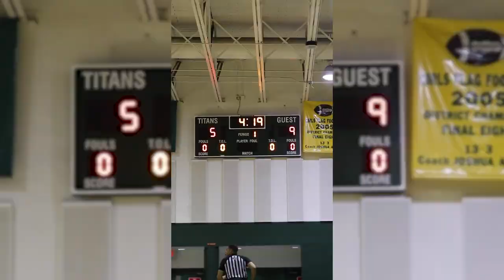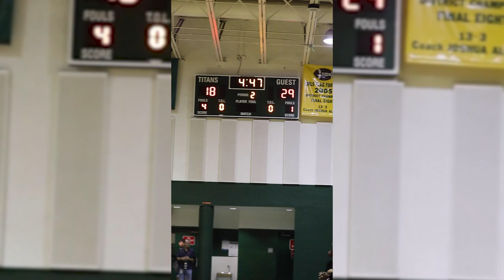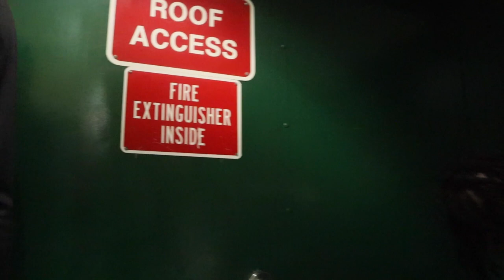Districts Destruction Episode 3: DON'T STOP FIGHTING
Welcome to the documentation of the 22-23 season of the Nova High School Boys Varsity Basketball team! In this Episode the Titans have the challenge of playing NSU their cross road rivals ranked #6 in Broward county, then a game against Stranahan for their senior night. With Sabian back the team is back to 100%, how will the Titans handle this weeks pressure and strive to be the district champions? Thank you for joining us on our road and goal to win our FHSAA District!